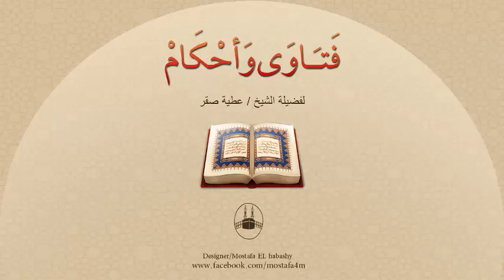أضطر للبقاء فى خلوة مع الطبيب لأكثر من ساعتين فهل أستمر بالعلاج ؟